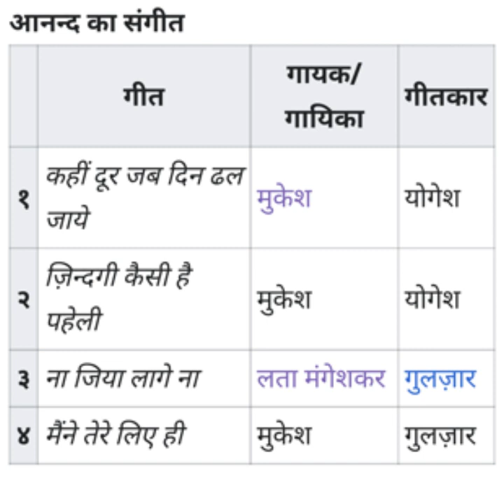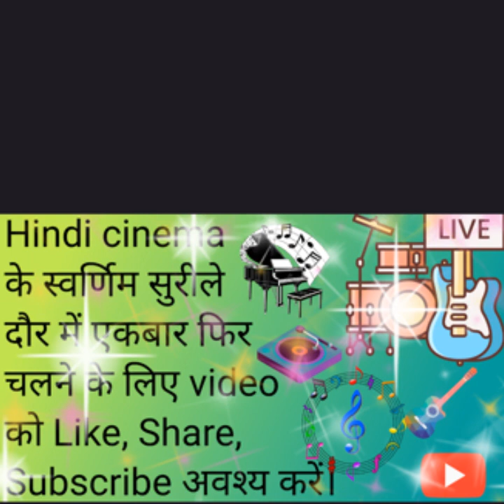Blockbuster hindi movie Anand/1971/Rajesh khanna, Amitabh bachchan,Sumita sanyaal,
Blockbuster hindi movie Anand/1971